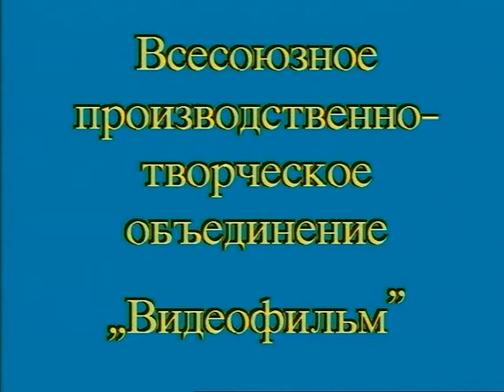🎭Последний пылкий влюблённый. Часть 1. ( А. Фрейндлих, В. Стржельчик )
К сожалению, некоторые шедевры ютуб блокирует😕,

Последняя работа Георгия Александровича Товстоногова.
Год выпуска: 1989
Режиссеры: Георгий Товстоногов, Евгений Макаров
В ролях: Алиса Фрейндлих, Владислав Стржельчик
Телеверсия одного из лучших спектаклей БДТ по пьесе Нила Саймона "Последний пылкий влюбленный".
Вроде все просто: три встречи, три женщины и один мужчина... Но...
"...когда Саймон называл пьесу "Этот пылкий влюбленный" таким образом, то "пылкий влюбленный" он ставил в кавычки. В том-то и дело, что люди пылко влюблены в начале своей жизни, в начале брака, а потом эта пылкость куда-то исчезает, и люди начинают делать глупости, ошибки для того, чтобы вернуть эту пылкость каким-то образом... "Пылкая влюбленность" - это как бы в кавычках. В том-то и дело, что, чтобы не совершить глупости и ошибки, люди пытаются восстановить и найти эту пылкость, а она, к сожалению, ускользает. Ей на смену должна придти какая-то мудрость, которая определит стабильность бытия."
(из интервью А.Фрейндлих на радио "Эхо Москвы" )